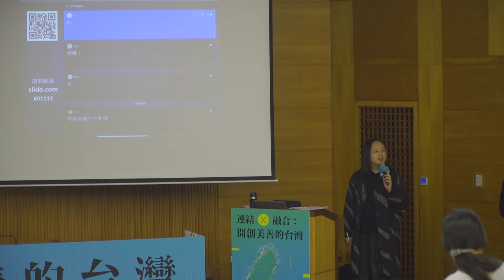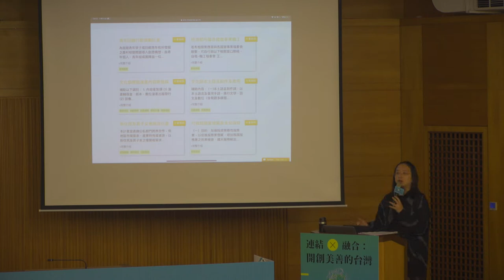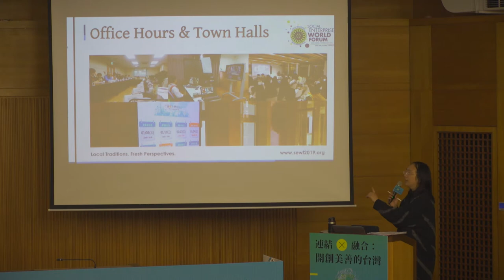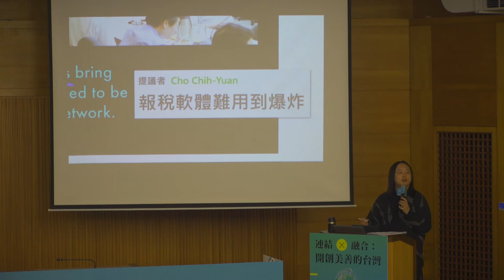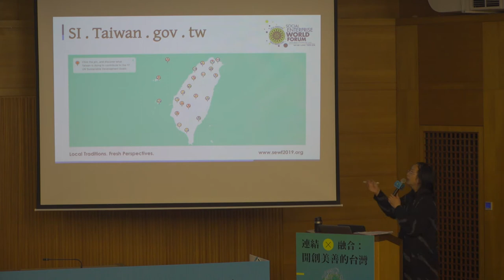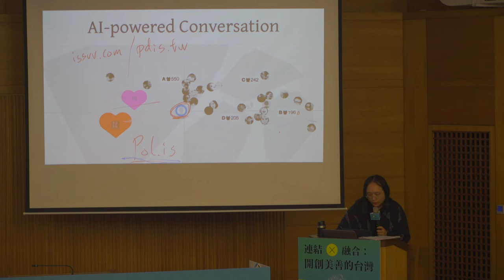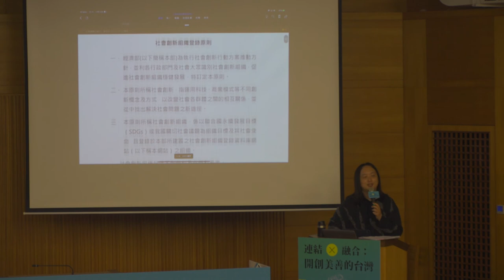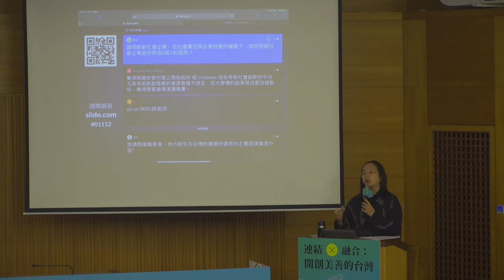2019-11-12 唐鳳於台灣社會企業永續發展協會-第二屆社會企業週演講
第二屆社會企業週